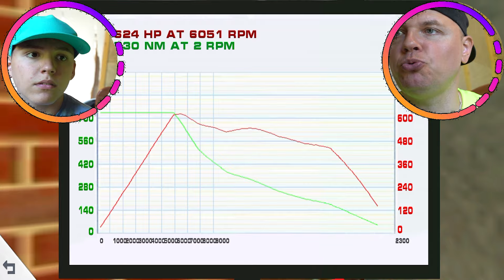УТОПИЛИ ТЕСЛУ Кибертрак по пути во Владивосток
😃Привет, ребята! Едем на Тесле во Владивосток
✔️ИгрУши ДЗЕН ►ПРИСОЕДИНЯЙТЕСЬ!
✔️ИгрУши РУТУБ ►ПРИСОЕДИНЯЙТЕСЬ!